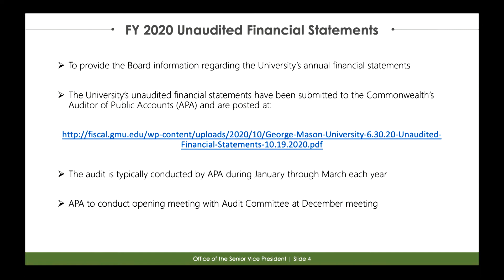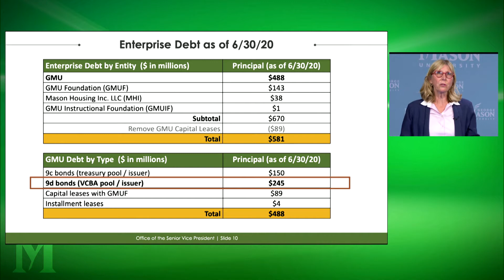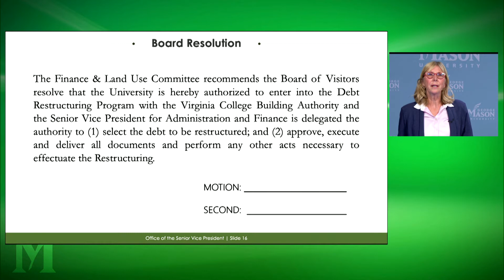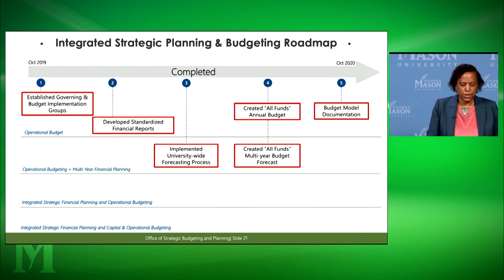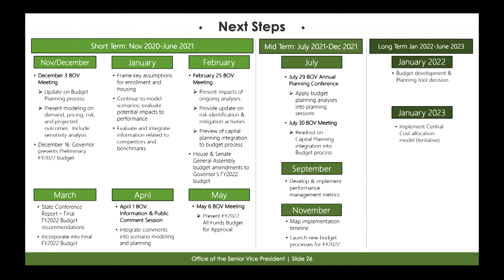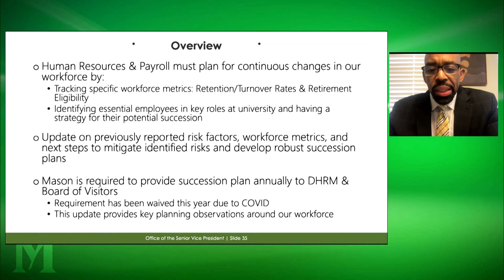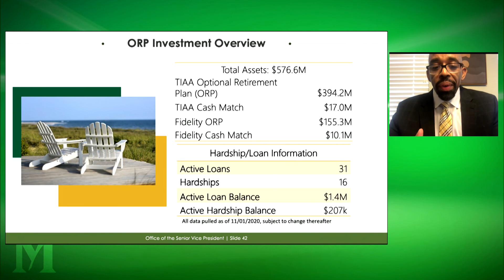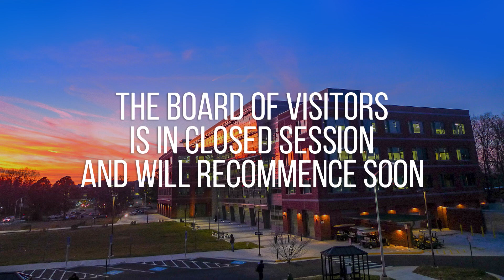The Finance and Land Use Committee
The Finance and Land Use Committee meets at the December 2020 Board of Visitors meeting.